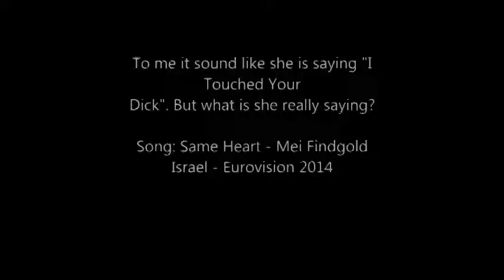Same Heart Hebrew To English